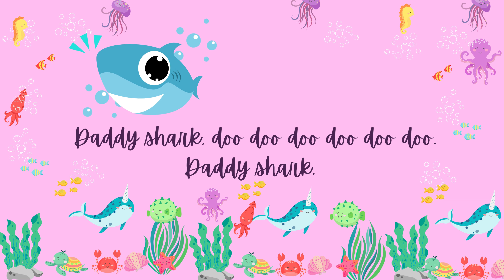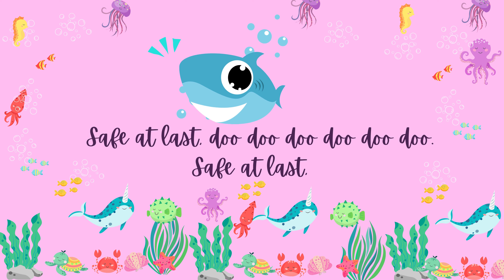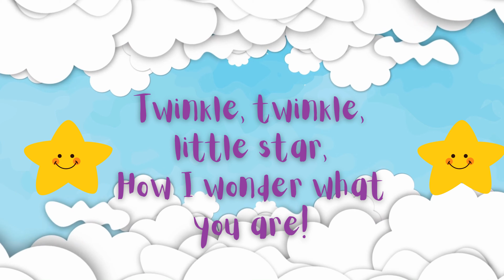🦈Baby Shark and More | ArooshandKaif Nursery Rhymes & Kids Songs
Dive into the magical world of nursery rhymes with ArooshandKaif! Join us on an exciting musical adventure featuring everyone's favorite "Baby Shark" along with timeless classics like "Twinkle Twinkle Little Star," "The Wheels On The Bus Go Round and Round," and "Old MacDonald Had A Farm." Let your children sing along and learn with these beloved tunes. Our animated nursery rhyme collection promises fun, education, and entertainment for the whole family.

Aroosh and Kaif's YouTube channel! We understand the importance of keeping kids happily entertained while providing peace of mind to parents. Join us on a journey filled with delightful adventures, educational content, and toe-tapping music that will make learning a joyous experience for your little ones. Our videos not only entertain but also offer an opportunity for you to actively engage with your children, creating precious moments of teaching and play. 🌟🎉📚

for exciting behind-the-scenes glimpses, interactive posts, and more!

for captivating visuals, sneak peeks, and fun-filled moments from our adventures.

TikTok: Don't miss out on our fun-filled TikTok videos!
for entertaining and educational content that will keep your kids engaged and smiling. Join us for exciting challenges, catchy tunes, and joyful moments that make learning an absolute blast! Let's create unforgettable memories together on TikTok. Follow us now and join the Aroosh and Kaif community! 🎶🎉✨